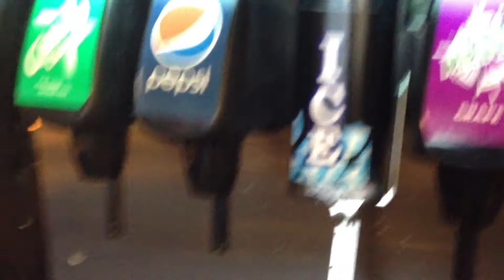TADA SOREDAKE(ただ それだけ)_#055[そういう機械2]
そういう機械があるそうです。
びっくりしました。

*TADA SOREDAKE means "That's all" in English.
ただ それだけ。たぶん大したことない。
ただ それだけのこと。ただそれだけなんだもの。
それ以上でも以下でもない、ただそれだけ。

それが、きっと、美しい。

+foc, Kaori.